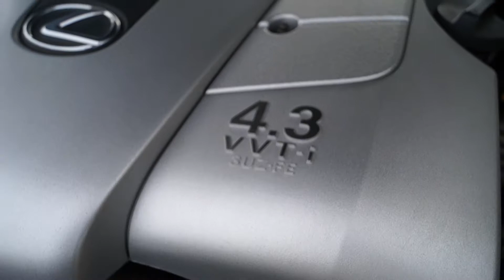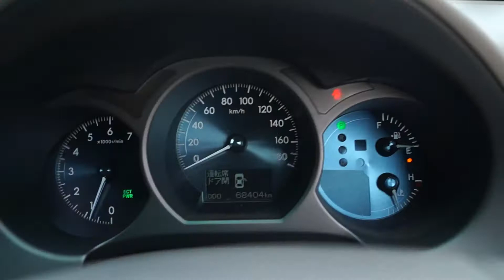Vancouver Velocity Cars Ltd. #18834 Lexus GS430 (JDM 3UZ 4.3 V8 RWD 6AT)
Body 4 Door, Sedan
Mileage 68,245km
Ext Colour White Pearl
Interior Beige-Black, 5 Seats (Leather)
Transmission AT, Rear Wheel
Engine Type 3UZ-FE

Feature Highlights†
ABS Adjustable Suspension Air Conditioning Back-up Camera CD Player Central Locking Cruise Control Dual Exhaust Dual Zone Climate Control Factory Tinted Windows Fog Lights Heated/Ventillated Seats HID Xenon Headlights Keyless Entry Leather Seats Memory Seats Parking Sensors Power Mirrors Power Seats Power Steering Power Windows Powered Interior Curtains Premium Sound System Push Start Button Security System Window Rain Guards